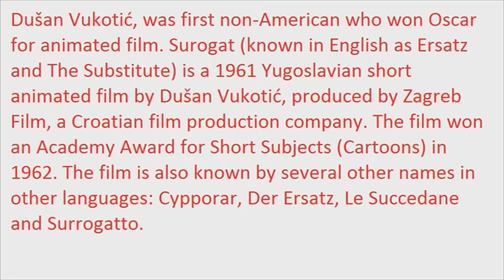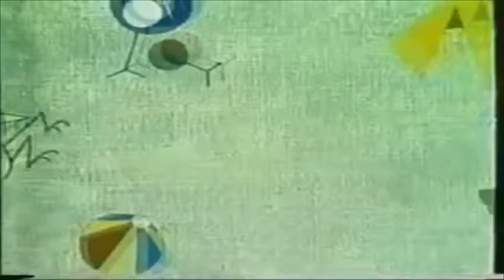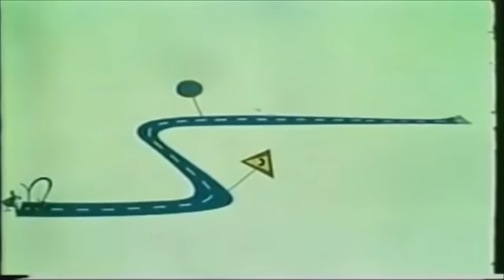Surogat proper Yugoslavian short films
Dušan Vukotić, was first non-American who won Oscar for animated film. Surogat (known in English as Ersatz and The Substitute) is a 1961 Yugoslavian short animated film by Dušan Vukotić, produced by Zagreb Film, a Croatian film production company. The film won an Academy Award for Short Subjects (Cartoons) in 1962. The film is also known by several other names in other languages: Cypporar, Der Ersatz, Le Succedane and Surrogatto.